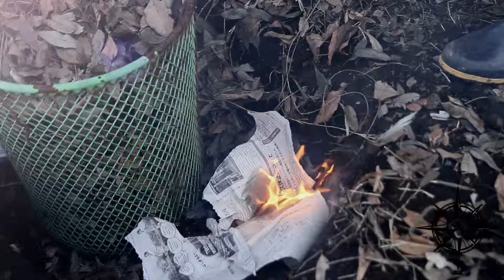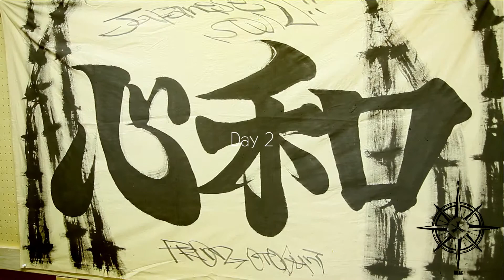west village 00